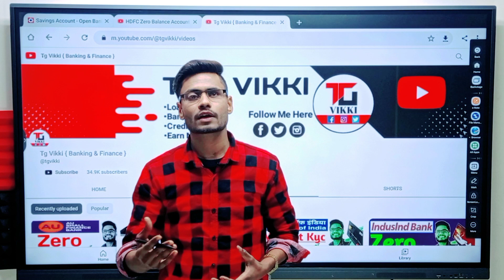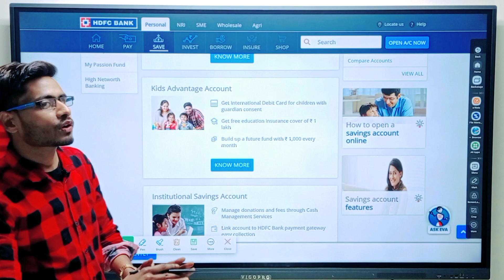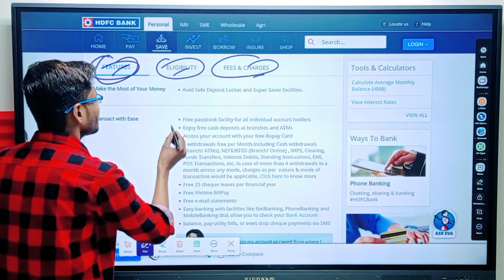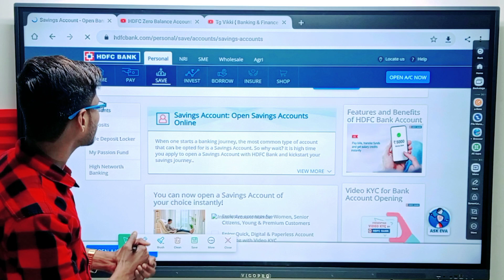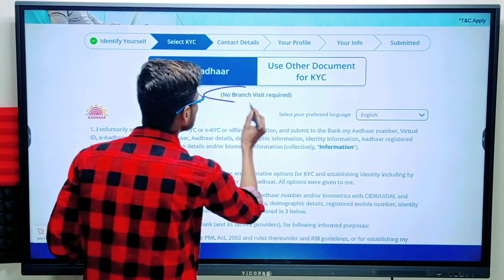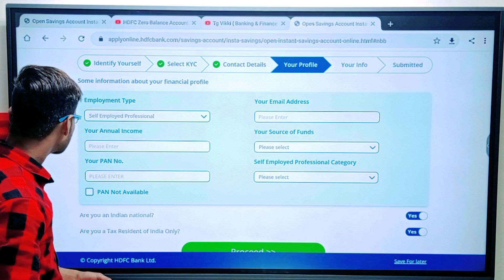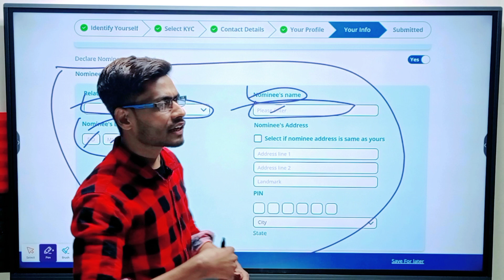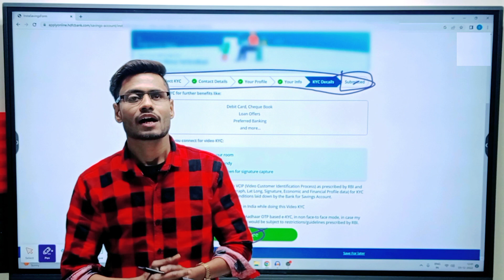without kyc। hdfc bank account opening online। hdfc zero balance account opening online।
how to open hdfc bank account online zero balance। hdfc zero balance account opening online। hdfc bank online account opening। hdfc bank account opening online zero balance। hdfc minor account online opening।